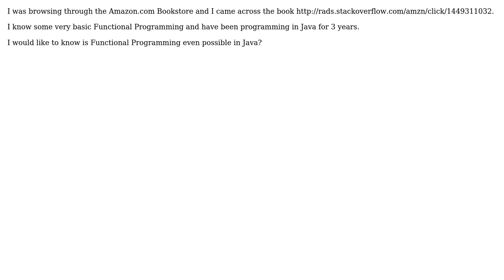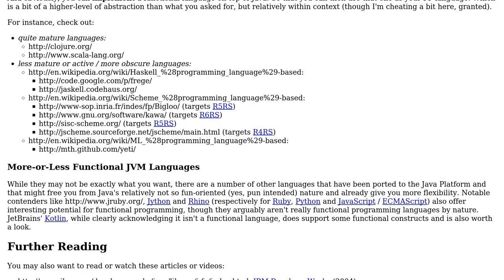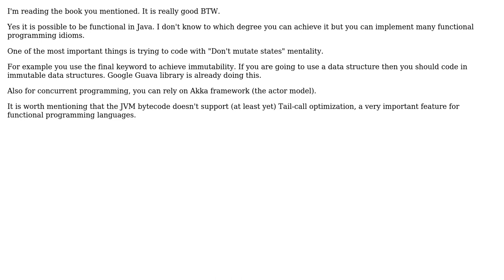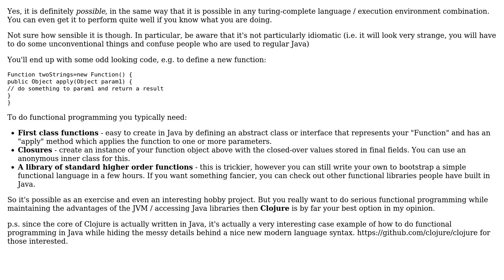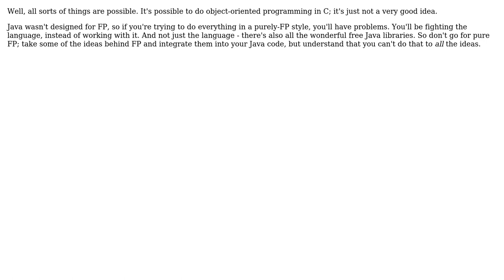Software Engineering: Is Functional Programming possible in Java? (7 Solutions!!)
Software Engineering: Is Functional Programming possible in Java?

With thanks & praise to God, and with thanks to the many people who have made this project possible! | Content (except music & images) licensed under CC BY-SA | Music | Images & others | With thanks to user Vinoth Kumar C M user mikera user Mike Baranczak user Martijn Pieters user kevin cline user JohanN user Ingo user haylem user Dan McGrath user Chiron and the Stack Exchange Network Trademarks are property of their respective owners. You are responsible for your own actions.